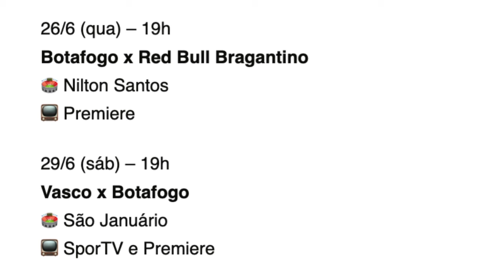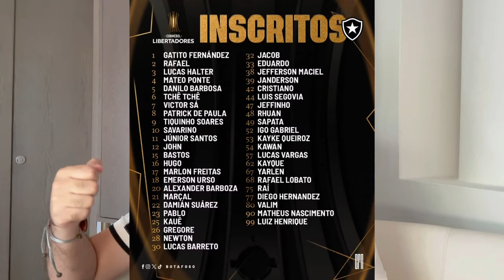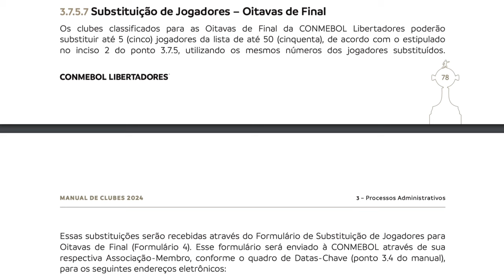BOTAFOGO TEM APENAS MAIS DUAS VAGAS NO ELENCO PARA AS OITAVAS | CONMEBOL NOTIFICA CLUBE | BR-24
Leonardo Dantas

Thiago Quintela